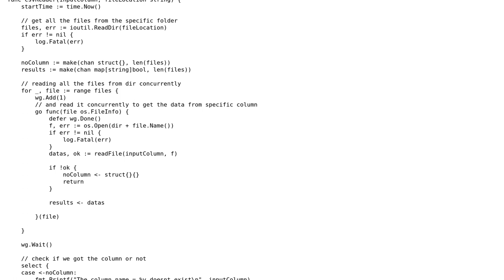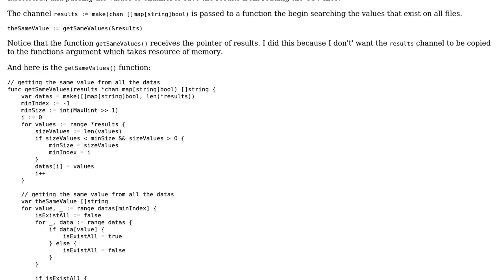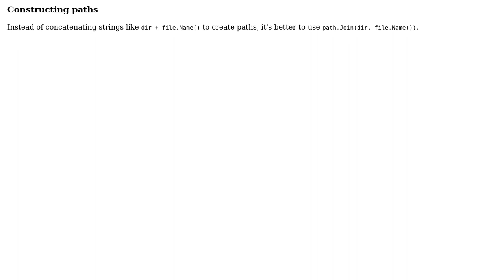Code Review: Read CSV files and find the same values on the specific columns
With thanks & praise to God, and with thanks to the many people who have made this project possible! | Content (except music & images) licensed under CC BY-SA | Music | Images & others | With thanks to user janos user Jamal user Gujarat Santana and the Stack Exchange Network Trademarks are property of their respective owners. You are responsible for your own actions.